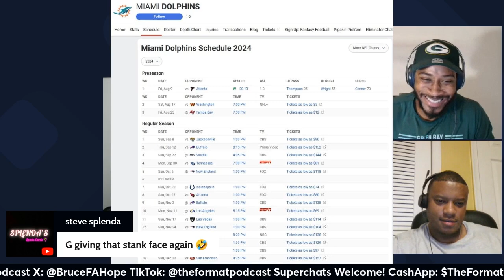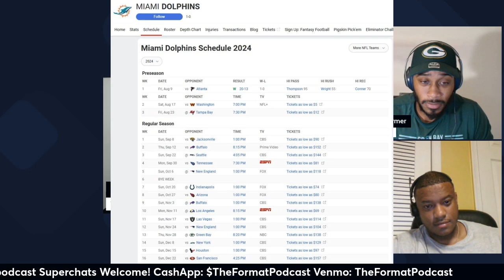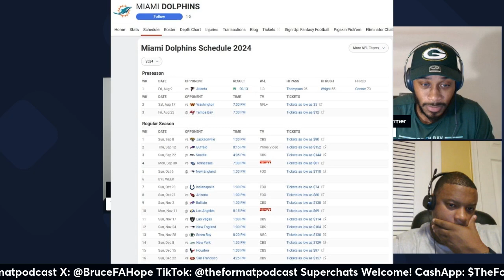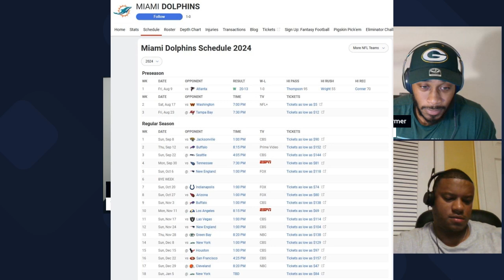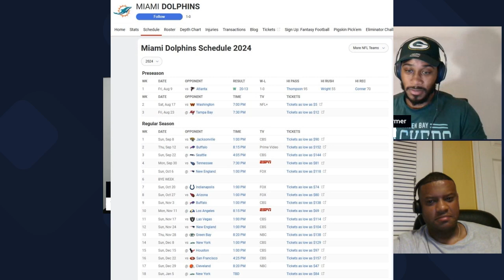AFC East Preview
Can Tua and the Dolphins win the division and figure out how to win in the cold? What will Josh Allen do without his number-one WR? Will Aaron Rodgers and the Jets have the season that people think they're capable of? How bad will the Patriots be?